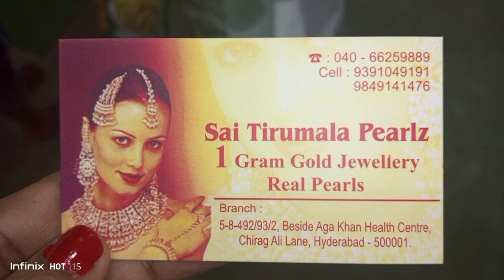|jagadish market| jewellery shop| fallow my channel |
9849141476,  77, street  no.9, central excise colony shivanand nagar, amberpet, hyderrabad -500013